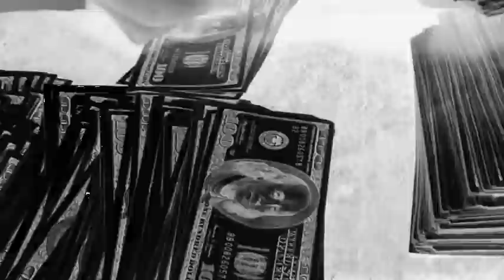CONCRETE DREAMS by: DEREK W. WRIGHT - Trailer HD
Syneeko Lee is about to be released from a maximum security prison and prepared to wreak havoc on the streets of New York City. Not only does she have her mind set on revenge against the only man she's ever cared for but anxious to take the illegal arms circuit by storm with the creative and innovative ideas that she's been perfecting over the last five years while locked up like an animal.

She has her mind on her money and money on her mind and will obliterate anything that stands in her way.
That is until a tall, dark and handsome visitor from her past throws a curveball that strike her heart. Her world turns upside down as she's torn between the illegal millions she's harvested and love with no other than. a cop!